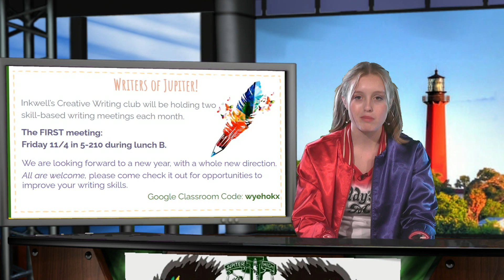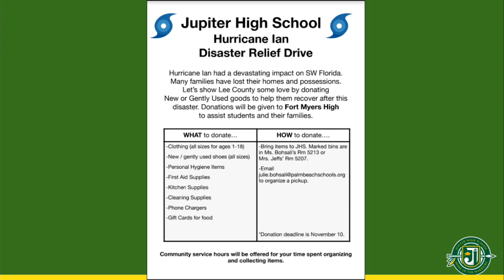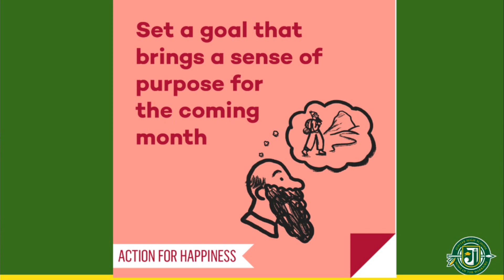11/1/22 JHS Student News